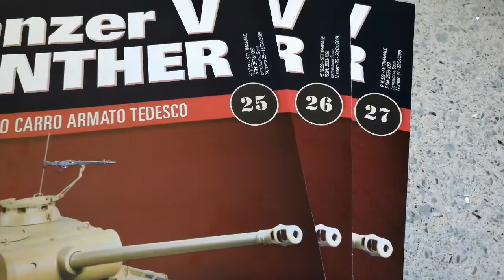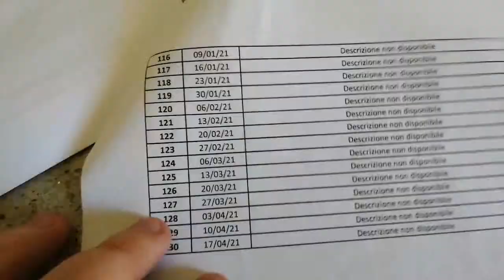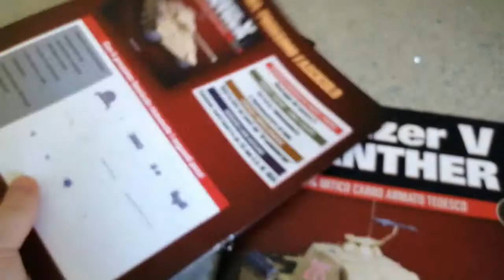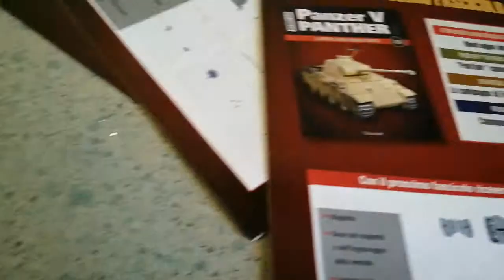Panzer V Panther Hachette: uscite 25-26-27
Ciao ragazzi ecco finalmente le uscite 25-26-27 del carro armato tedesco della Seconda guerra Mondiale Panzer V "Panther". Spero che il contenuto vi piaccia e fatelo sapere nei commenti :)
Per chi volesse acquistare i fascoli li trova nel link qui sotto: